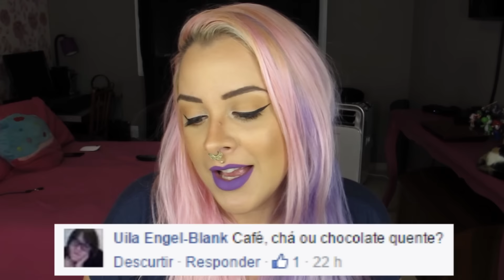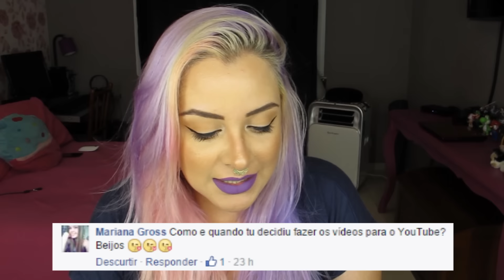RB - ThaizinhaRespondeAi - Perguntas do Facebook